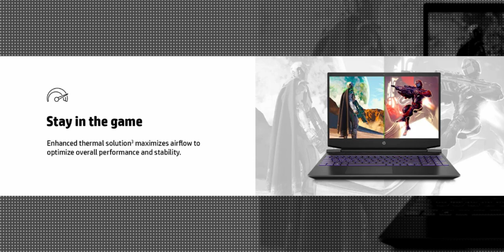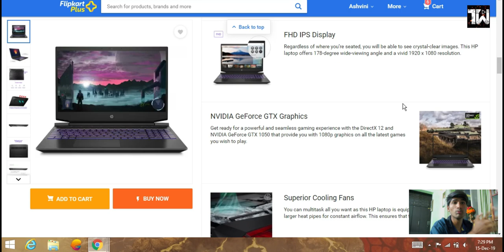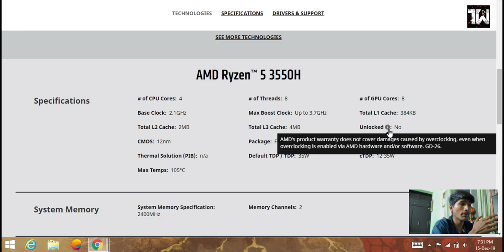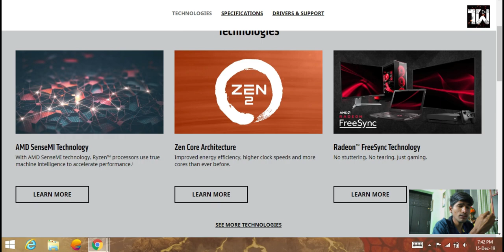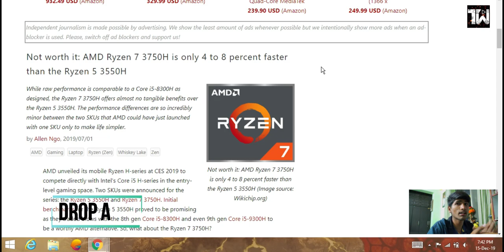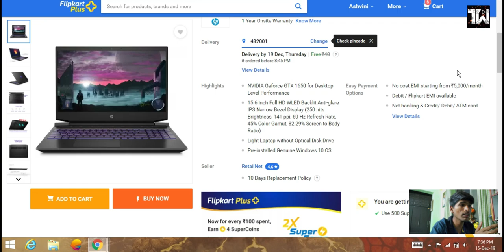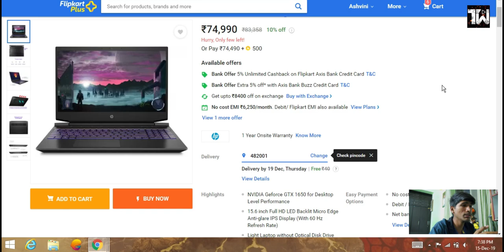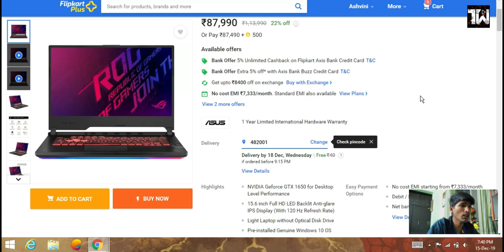All You Need To Know About HP Pavilion Ryzen Powered Laptops | Hindi !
⚡Buy these Laptops from Here :-

⭕HP Pavilion 15-EC Ryzen 5 Quad Core - (8 GB/1 TB HDD/128 GB SSD/Windows 10 Home/3 GB Graphics/NVIDIA Geforce GTX 1050)

⭕HP Pavilion Ryzen 5 Quad Core - (8 GB/1 TB HDD/256 GB SSD/Windows 10 Home/3 GB Graphics/NVIDIA Geforce GTX 1050)

⭕HP Pavilion 15-EC Ryzen 5 Quad Core - (8 GB/1 TB HDD/128 GB SSD/Windows 10 Home/4 GB Graphics/NVIDIA Geforce GTX 1650)

⭕HP Pavilion Ryzen 5 Quad Core - (8 GB/1 TB HDD/256 GB SSD/Windows 10 Home/4 GB Graphics/NVIDIA Geforce GTX 1650)

⭕HP Pavilion Ryzen 7 Quad Core - (8 GB/1 TB HDD/256 GB SSD/Windows 10 Home/4 GB Graphics/NVIDIA Geforce GTX 1650)

⭕HP Pavilion Ryzen 7 Quad Core - (8 GB/1 TB HDD/256 GB SSD/Windows 10 Home/6 GB Graphics/NVIDIA Geforce GTX 1660 Ti)

⭕HP Pavilion Gaming 15-ec0027AX 15.6-inch Gaming Laptop (Ryzen 5 3550H/8GB/1TB HDD + 256GB SSD/Windows 10 Home/4GB NVIDIA GTX 1650 Graphics)

⭕HP Pavilion Gaming 15-ec0026AX 15.6-inch Gaming Laptop (Ryzen 5 3550H/8GB/1TB HDD + 256GB SSD/Windows 10 Home/3GB NVIDIA GTX 1050 Graphics)

⭕HP Pavilion Gaming 15-ec0028AX 15.6-inch Gaming Laptop (Ryzen 7 3750H/8GB/1TB HDD + 256GB SSD/Windows 10 Home/4GB NVIDIA GTX 1650 Graphics)

⭕HP Pavilion Gaming 15-ec0029AX 15.6-inch Gaming Laptop (Ryzen 7 3750H/8GB/1TB HDD + 256GB SSD/Windows 10 Home/6GB NVIDIA GTX 1660Ti Graphics)